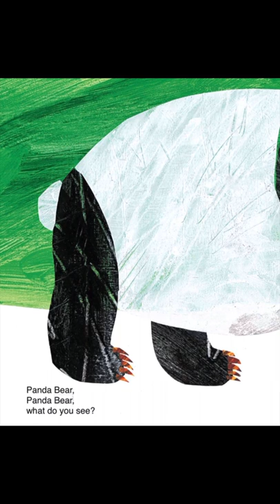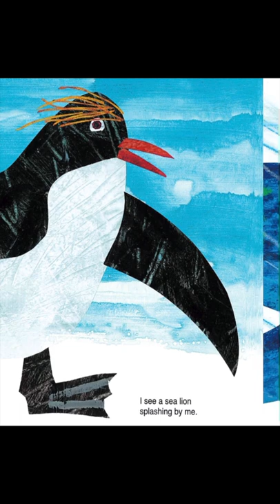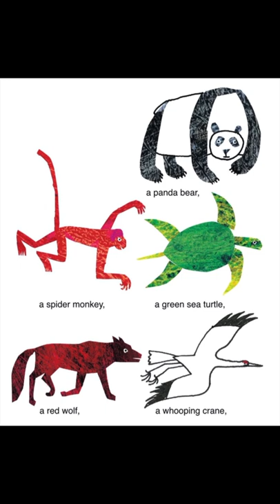🐼 Kids Book Read Aloud: Panda Bear, Panda Bear, What Do You See? by Eric Carle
Panda Bear, Panda Bear, What Do You See?

About Channel
HI EDUCATOR! We help kids LOVE reading. So welcome to Kids Story Time with Jack and Jill, here you will find great Stories for Kids. We have created multiple videos of each book reading, one for parents to read to their children, and another one with Jack or Jill reading. These stories will not only be entertaining but will also be educative with lots of fun.